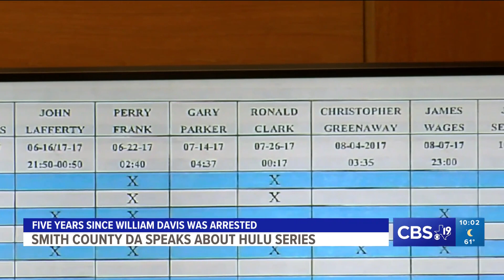Smith County DA speaks out about William Davis' arrest 5 years later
A murder case that garnered national media attention and became the focus of a Hulu documentary episode.